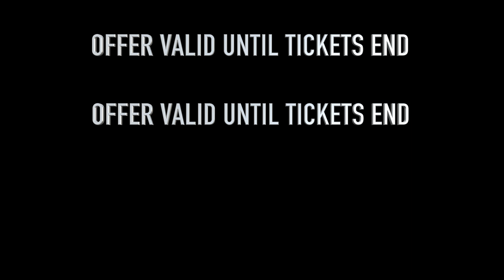FLORIAN MARKU VIDEO 27/04/2019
The Albanian 4 time World Champion
Fight in London on 27th April 2019
Florian Marku Vs Robert Asagba
Get a free ticket to see the show of the year when you spend £700 or more with Coveva Group!